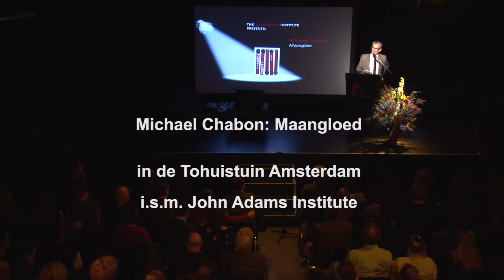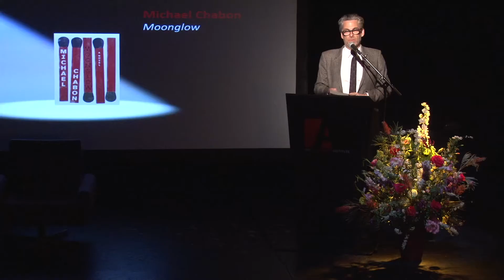Michael Chabon: Moonglow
Michael Chabon is the Pulitzer Prize-winning author of 'The Amazing Adventures of Kavalier & Clay and Telegraph Avenue', as well as the screenwriter for the hugely successful Spiderman 2 film. On April 11th 2017, this master storyteller returned to the John Adams Institute with his deeply personal new book 'Moonglow,' translated as 'Maangloed' by Ambo Anthos.

In this book, Chabon explores the boundaries of fact and fiction – with his typical eloquent prose, larger than life characters, and dry wit – through a fictionalized memoir of his own family history. From his deathbed, the narrator’s grandfather recounts his life’s adventures, from his childhood in Baltimore to his experience as a soldier in Germany during World War II, his imprisonment in New York, his wife’s commitment to an insane asylum, and, finally his old age, as he spills colorful confessions to his grandson.